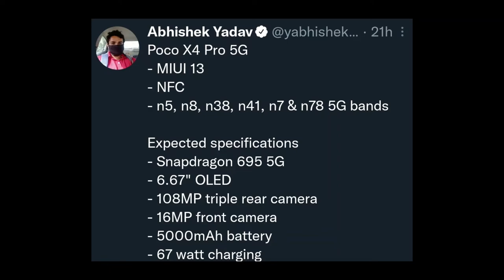OnePlus nord 2 CE Lite Coming, Vivo T1 First Look, Tab S8 Ultra First Look, MiUi 13 Launching date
Hii
Friends My Name Is  SOUMEN GAIN